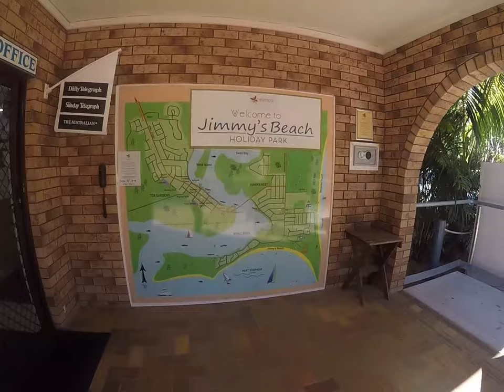Jimmys Beach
a weekend away with great friends and family at Jimmy's Beach